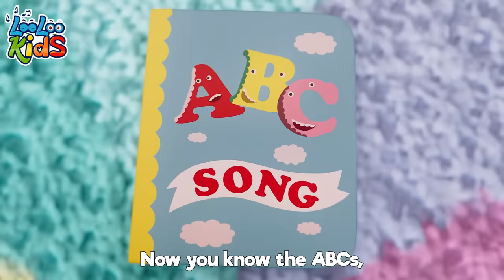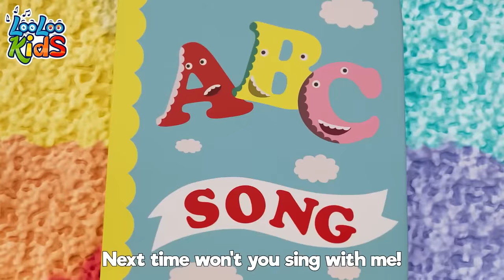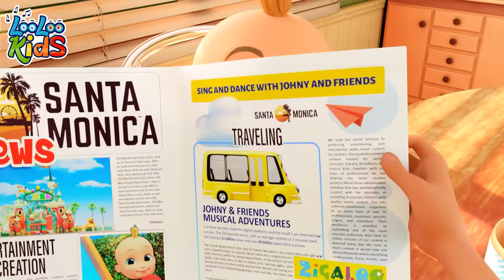🚌🎶 "Wheels on the Bus" + More Kids' Songs Compilation! 🎉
🎉 Welcome to the ultimate LooLoo Kids musical journey with 'The Wheels on the Bus'! 🎶 Get ready to embark on a delightful one-hour adventure filled with the most beloved children's songs that will make your little ones sing, dance, and learn while having a blast! 🌟

👧👦 Join our colorful cast of animated characters as they lead your children through a world of fun, education, and creativity. From nursery rhymes to catchy tunes, this compilation has it all! 🌍

🌈 Whether it's 'The Wheels on the Bus,' 'Five Little Ducks,' 'If You're Happy and You Know It,' or 'Old MacDonald Had a Farm,' we've got all-time favorites covered. Sing along with your kids and watch their faces light up with joy! 🎤👏

00:00 - The Wheels On The Bus
02:21 - Vehicles
04:46 - ABC
06:06 - Phonics
08:23 - Musical Instruments
10:45 - Emotion Song
13:11 - Old MacDonald
14:29 - Five Little Ducks
16:17 - Seven Continents
18:16 - My Donkey
19:37 - Who Took The cookies
21:42 - ChooChooWah
25:12 - A Flower in my Garden
26:42 - One big family
28:42 - Wild Animal Sound
31:27 - Incy Wincy Spider
33:21 - Number Song
35:19 - My family
37:09 - The Finger Family
39:14 - When i'm Upset
41:35 - Colors
45:43 - Break the Pinata
47:59 - One Little Finger
50:27 - Pussy cat
52:10 - Animal Sounds
54:18 - Zigaloo
56:40 - Weather
59:39 - Bunny Hop
01:02:00 - Rain, Rain Go Away
01:04:16 - Samba Dance
01:06:05 - Bath Song
01:08:24 - Five Little Monkeys
01:10:40 - Baa Baa Black Sheep
01:12:33 - Months of the Year
01:15:10 - A Ram Sam Sam
01:17:45 - Bingo
01:19:40 - Ice Cream
01:22:41 - Toy Song
01:25:22 - Hello Song
01:28:10 - Manners Song
01:31:11 - The Wheels On The Bus
01:33:22 - Ten in Bed

Get ready to create lasting memories, foster early childhood development, and share the magic of music with your loved ones. 🧡 Let's embark on this musical journey together and make learning fun! 🎵💫